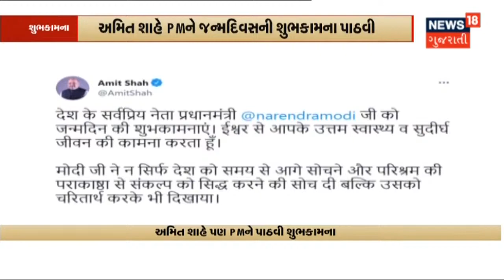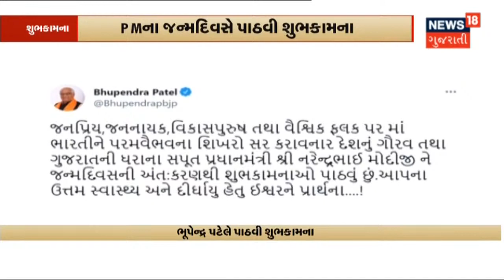Modi@71 | BJP દ્વારા Vaccination નું મહાભિયાન | News18 Gujarati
Gujarat BJP કરશે PM Modi ના જન્મદિવસની ઉજવણી.રાજ્યમાં 400થી વધુ જગ્યાએ યોજાશે ગરીબહિતલક્ષી કાર્યક્રમ.સાથેજ લાખો લોકોને Vaccinate કરવાતો Vaccination નો કાર્યક્રમ પણ યોજાશે.આ Vaccination કાર્યક્રમમાં 35 લાખ લોકોને અપાશે Vaccine.